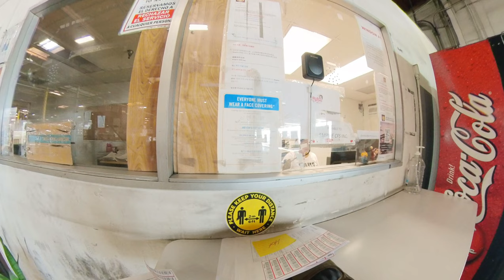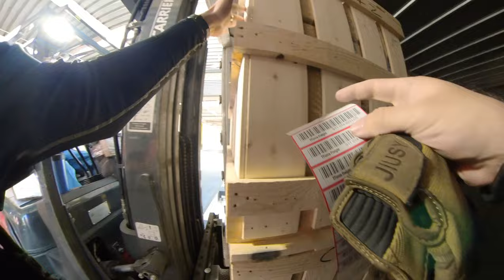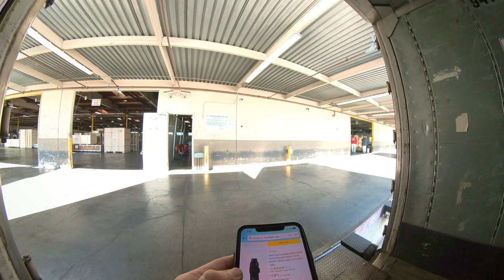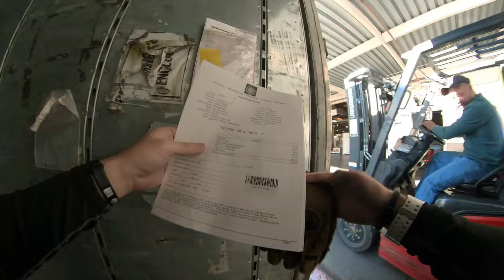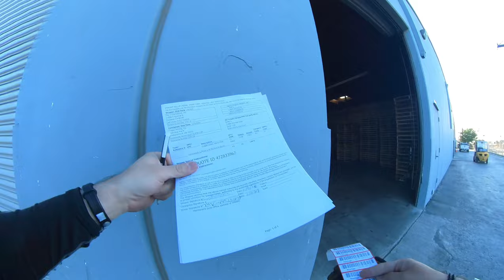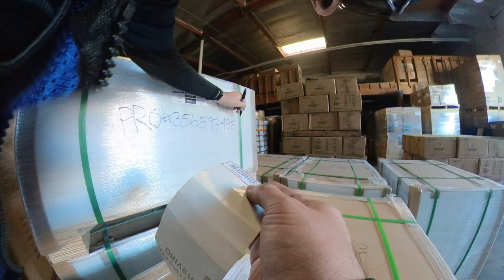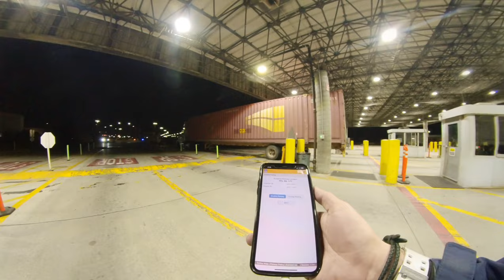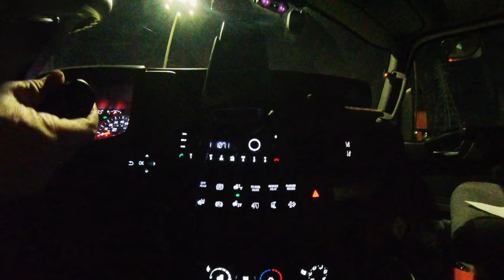Always pay attention when driving through tight spaces in a 53' footer | Vlog 23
Old gear from this video:
GoPro hero 3+ black (discontinued)
can find on eBay/offerup

My new gear now:
Insta360 ONE RS Twin Edition:
SanDisk 256GB Extreme microSDXC UHS-I Memory Card with Adapter:
Sametop Chest Mount Harness Chesty Strap:
GoPro Magnetic Swivel Cameras Clip:
GoPro Head Strap with QuickClip:

Recommended action cameras: Anti GoPro!
DJI Osmo Action 3
DJI Osmo Action 4
INSTA360 GO 3 (128GB)
Insta360 X3
insta360 ACE PRO